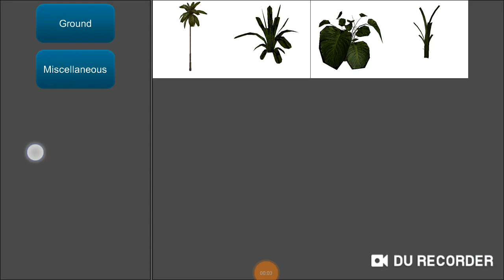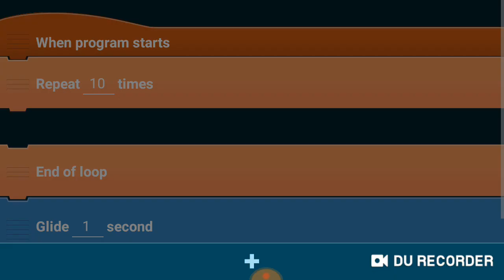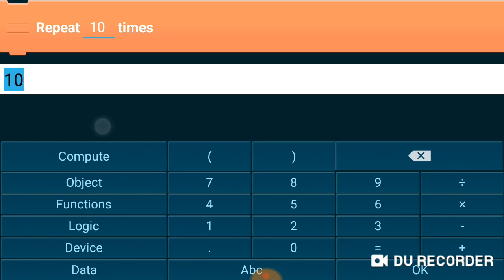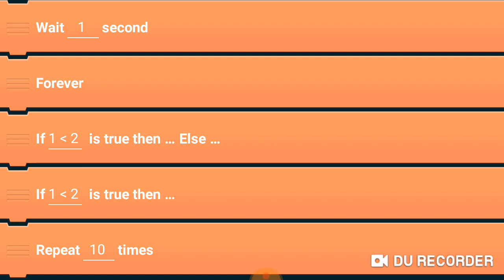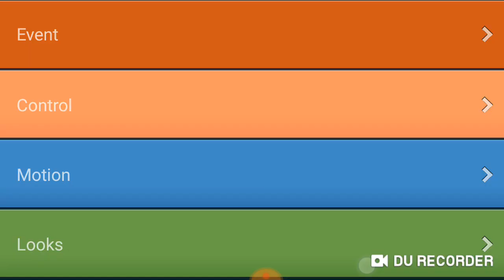Pocket Code 3D proof of concept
This is a video of a very preliminary proof of concept spike-prototype implementation of a possible future 3D extension of Pocket Code.

New contributors are welcome!